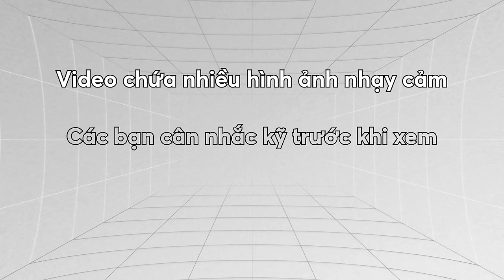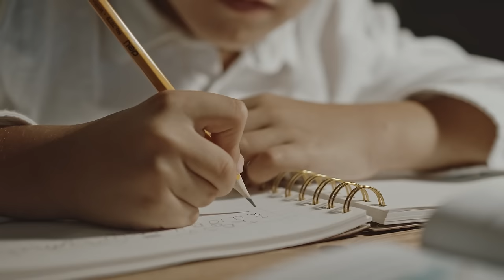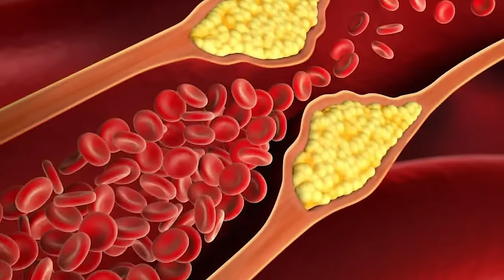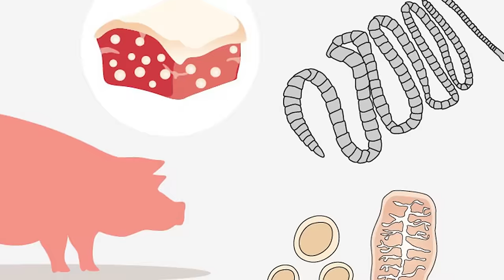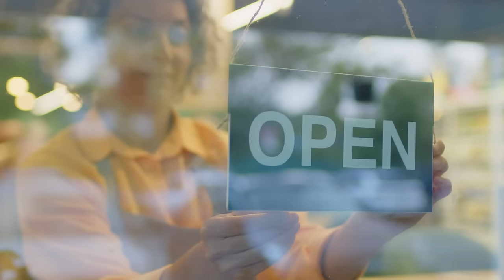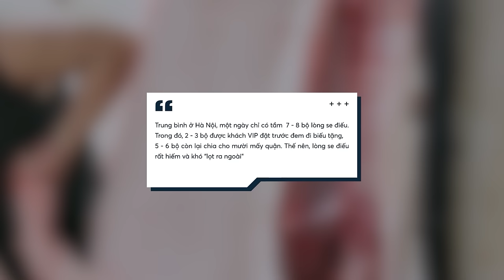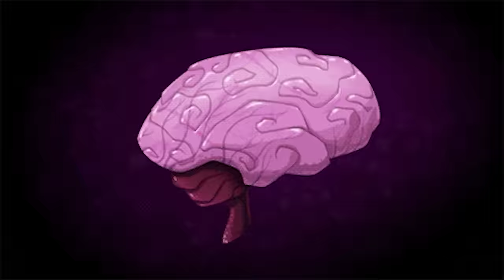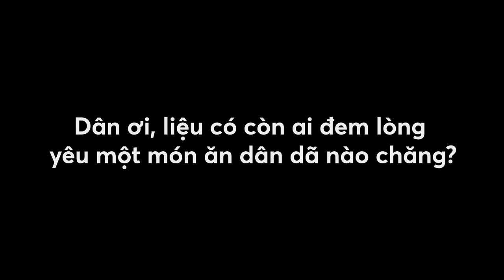LÒNG LỢN: Món ăn dân dã liệu còn được Việt Nam yêu? | Dũng Ez | Quan điểm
Một số hình ảnh sử dụng trong video được ghi hình tại Ông Sơn Quán - Địa chỉ: 112 ngõ 66 phố Ngọc Lâm, Long Biên, Hà Nội. Đây là quán lòng gần 40 năm tuổi với những món "độc nhất vô nhị" tại Hà Nội như nộm lòng, lòng xào hoa chuối, gan hầm, lòng rán phong cách chỉ có ở Ông Sơn Quán... Nếu bạn là fan cứng của món lòng dân dã này thì hãy note lại ngay quán Ông Sơn nhé 😄

Từ châu Âu đến châu Á, mỗi quốc gia lại có cách biến tấu riêng biệt với nội tạng động vật. tạo nên một bản sắc ẩm thực đặc trưng. Rất nhiều món chế biến từ nội tạng động vật được xếp vào hàng những món ăn xa xỉ nổi tiếng thế giới với mức giá vô cùng đắt đỏ, như: Gan ngỗng béo và Tinh hoàn cừu (Couilles de mouton) của Pháp; Haggis (loại dồi mặn được làm từ nội tạng cừu) của Scotland; Pudding thận cừu của Anh; Shiokara (nội tạng mực) và Tara Shirako (tinh hoàn cá tuyết) của Nhật.
Các đầu sách bạn có thể quan tâm:
Nội dung:
00:00 - Start
02:13 - Lòng lợn - món ăn “đầu thừa đuôi thẹo”?
03:52 - Vì sao món lòng lợn thoái trào
14:04 - Ăn lòng sao cho “phê tận nóc”
19:19 - Món ăn dân dã liệu có còn được dân yêu
Bài viết: Lòng lợn – món ăn dân dã liệu có còn được dân yêu?
Được viết bởi: Dũng Ez
Giọng đọc: Pinkdot
Editor: Nguyễn Sơn, Pinkdot